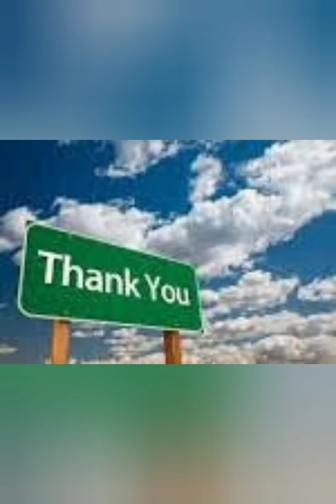Hello from Paradise ...